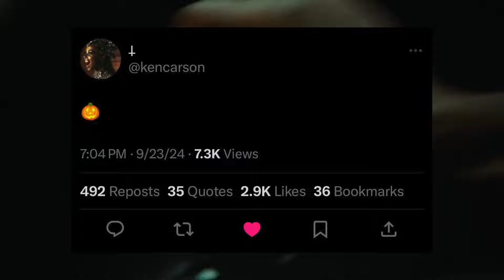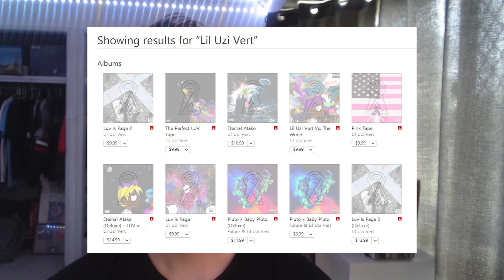Lil Uzi Vert & Ken Carson Dropping Albums On The Same Day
Lil Uzi Vert and Ken Carson will both be dropping albums on the same day. With Lil Uzi Vert dropping "Eternal Atake 2" and Ken Carson dropping "MORE CHAOS". Let me know what album you're more excited for.